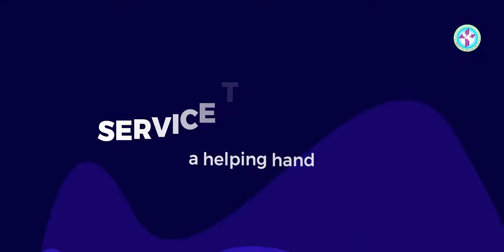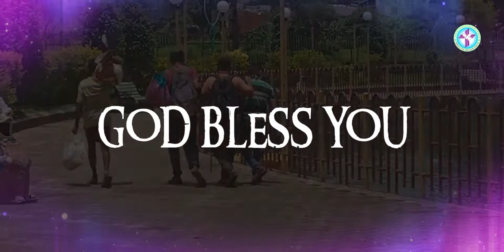SERVICE TO THE BLIND, A HELPING HAND | IMMANUEL PRAYER TRUST | VIRAR | RATION DISTRIBUTION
God bless 🙏

social services | helping poor | food distribution | ration kit distribution | social service in India | helping blind people